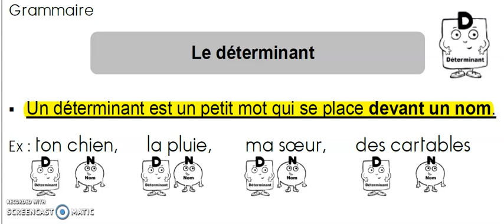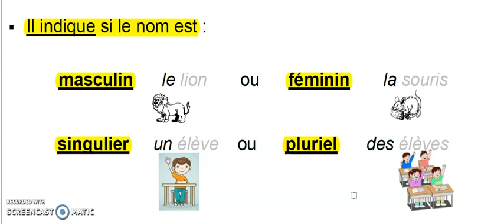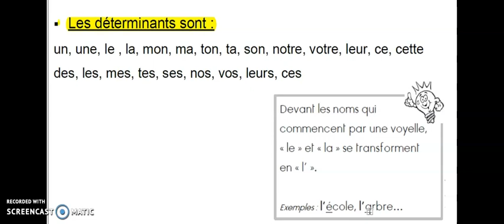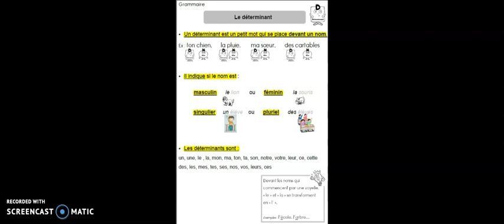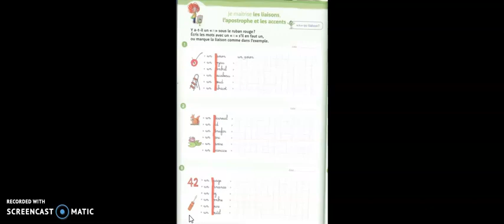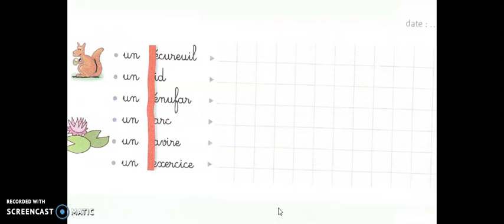CE1 gram+ortho 1 04 20